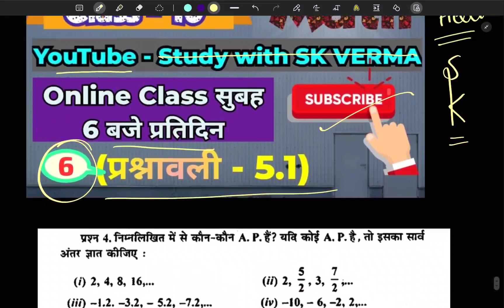math for class 10th chapter 5.1 😌 Math class 10 chapter 5.1 😍 Class 10th Math chapter 5.1